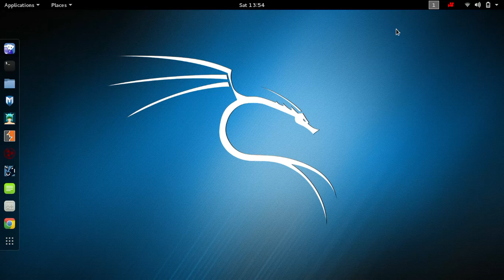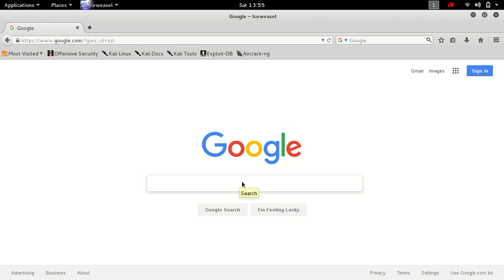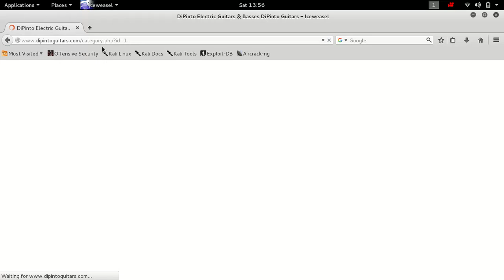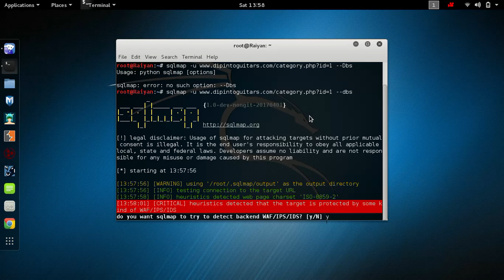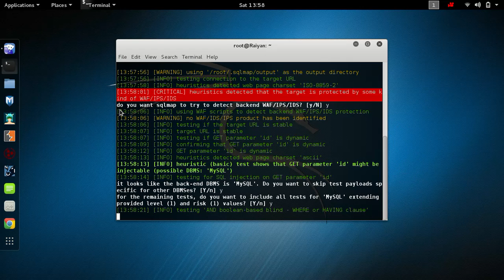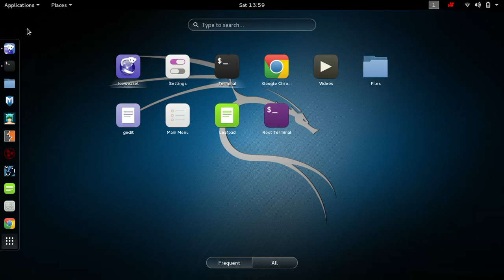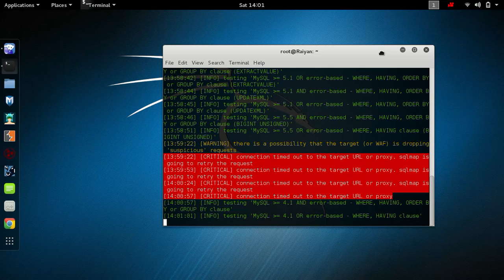Kali Linux Tutorial Part : 1 - Kali Linux Review - How to Use Kali Linux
Download Kali Linux

Download Kali Linux – our most advanced penetration testing platform we have ever made. Available in 32 bit, 64 bit, and ARM flavors, as well as a number of specialized builds for many popular hardware platforms. Kali can always be updated to the newest version without the need for a new download.
Kali Documentation

Whether you are a seasoned veteran or a novice – our multi-language Kali Linux documentation site will have something you need to know about Kali Linux. Multiple scenarios and “recipes” are available, allowing you to easily create custom complex images with ease, such as the Kali Linux ISO of Doom.
Kali Community

Kali Linux, with its BackTrack lineage, has a vibrant and active community. With active Kali forums, IRC Channel, Kali Tools listings, an open bug tracker system and community provided tool suggestions – there are many ways for you to get involved in Kali Linux today. Joining the community is easy – don’t hesitate; jump right in!
Offensive Security

Offensive Security was born out of the belief that the only real way to achieve sound defensive security is through an offensive mindset and approach. Kali Linux is one of several Offensive Security projects – funded, developed and maintained as a free and open-source penetration testing platform.
We’re happy to announce that we’ve once again listed our Kali Linux images on the Amazon AWS marketplace. You can now spin up an updated Kali machine easily through your EC2 panel. Our current image is a “full” image, which contains all the standard tools available in a full Kali release. Once your instance is running, connect to it with your SSH private key using the “ec2-user” account. Don’t forget to update your Kali instance to get the latest packages and bug fixes. Type as root (or sudo): apt update && apt dist-upgrade. We are “selling” these images on the marketplace for free, so other than the regular Amazon charges, there are no extras to pay. The Kali team would like to take this opportunity to thank r0kh for his efforts of getting Kali back on track (no pun intended) and working flawlessly in AWS. If you plan to use these Kali images for penetration testing in an AWS environment, make sure you check out the Amazon penetration testing request form.
Kali Linux is constantly evolving with new features being added to the distribution all the time. In an ongoing effort, we are attempting to document common, new, or interesting features available in Kali Linux as best as we can. This has prompted the setup of our Official Kali Linux Documentation website. We believe the fastest way to get to know Kali Linux is to follow the documentation site and explore the new features available.

On our multi-language documentation site, you will find out what makes Kali Linux different from standard Linux distributions, how to install Kali on different types of hardware including ARM devices, how to create your own custom Kali Linux ISOs, and much more.

The documentation site is in a constant state of work in progress and is is translated by Kali Linux community members in their free time, on a best-effort basis. As such, translated documents may fall behind the original English translations. If in doubt of accuracy, know that the English versions are the most up-to-date.